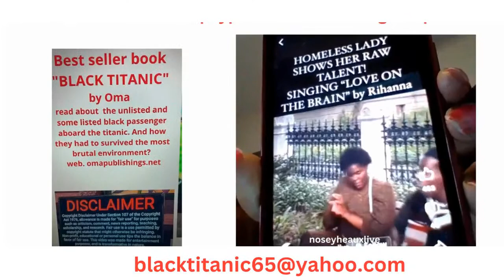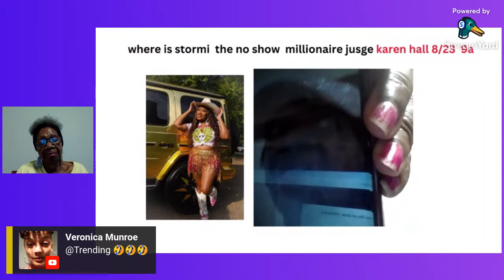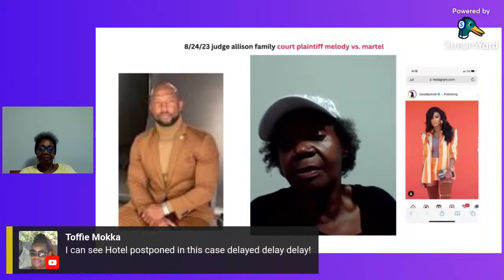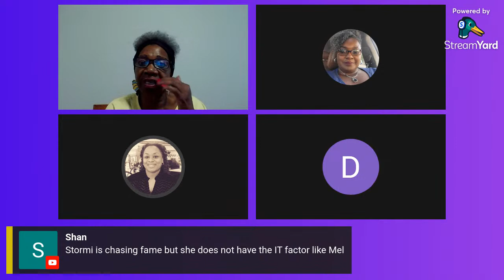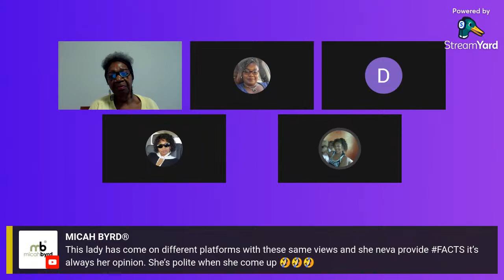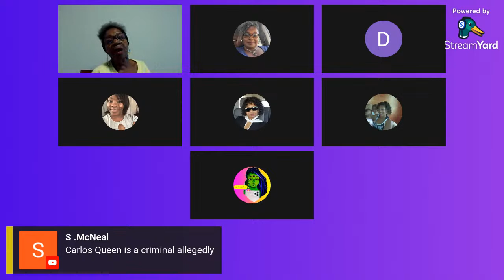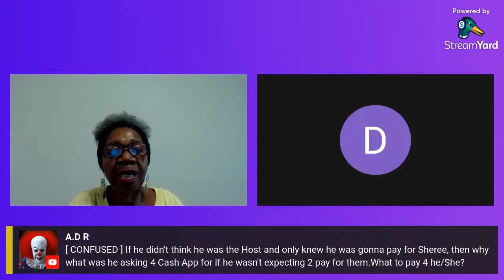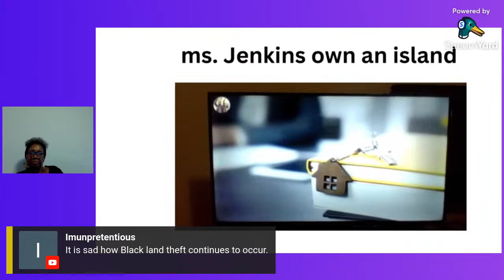BT live at madison county courthouse stormisteele being sued again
stormi steele the fake millionaire isnt paying people so they has to sue her, alledgely also lamh marsuascott tishascott back in court with zen gardens 8/28 an martleholt melodyshariin court 8/24